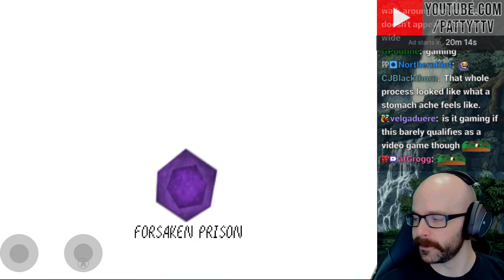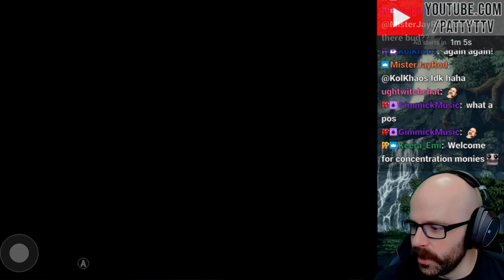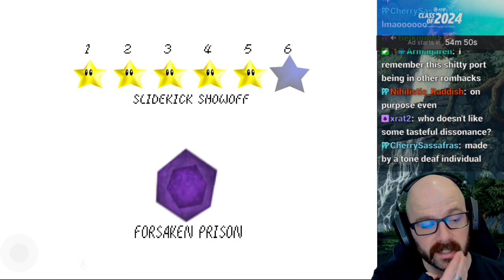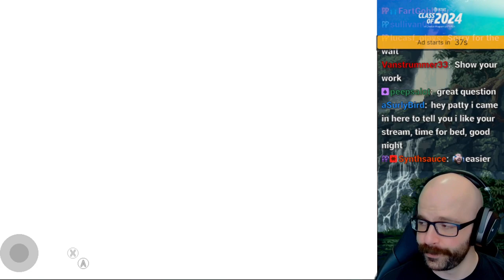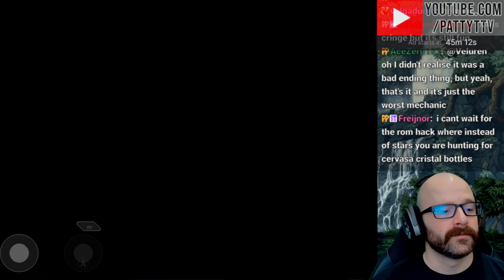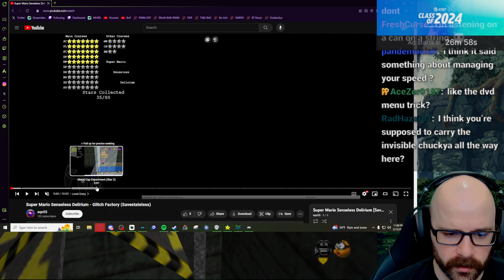1818. SM64 Romhack | Super Mario Senseless Delirium by Redmat527 | Part 2 (of 3)